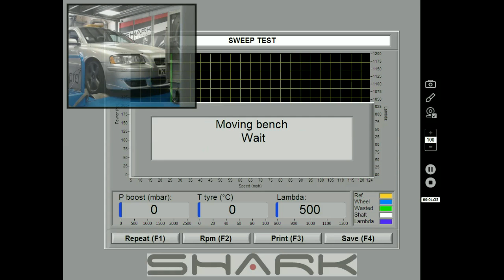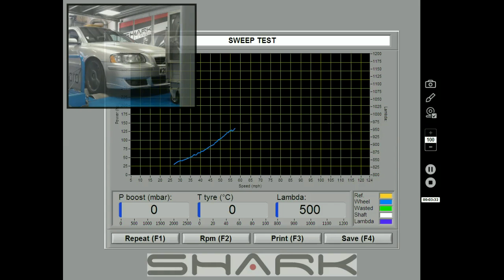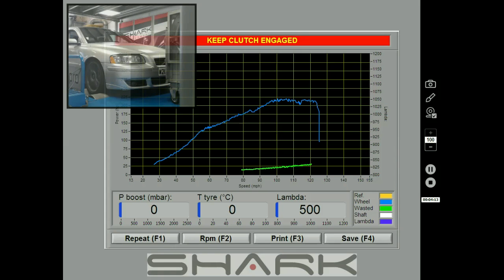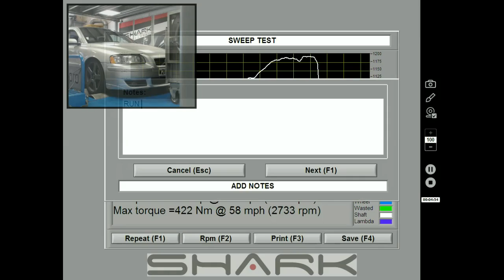Shark Performance rollingfornosh VT Dyno Day 2018 W213